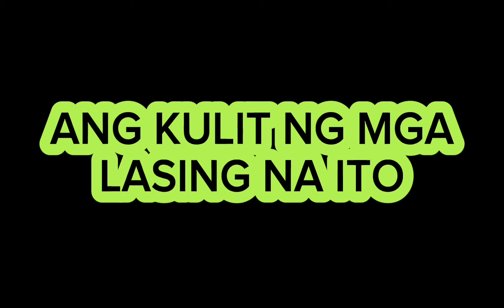May Nangaroling Sa Amin Mga LASING,Look at Guys So Funny#funny